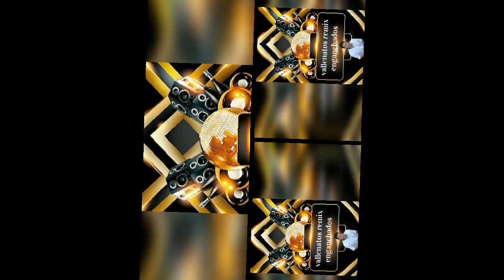🎶VALLENATOS REMIX🎶 ENGANCHADOS - ( VICTOR DJ🎶)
NO TENGO DERECHOS DEL AUTOR.
CREDITOS A QUIEN CORRESPONDA.
VALLENATOS REMIX.
aqui pueden descargar el enganchado completo xq me cortaron x derechos del autor